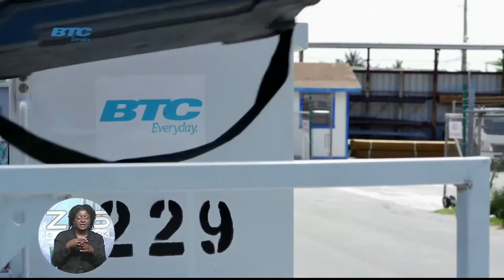BTC Island Connection : Connecting Abaco To The World